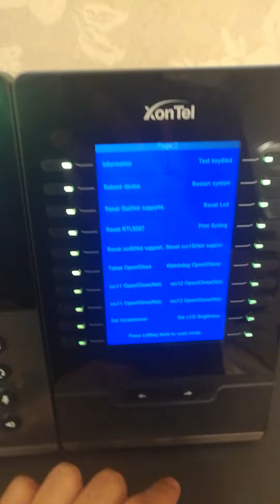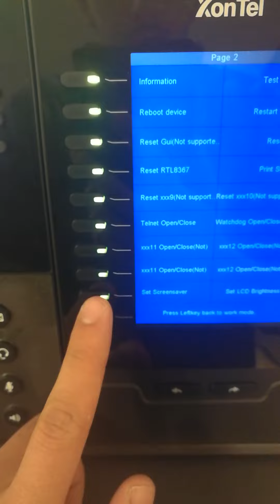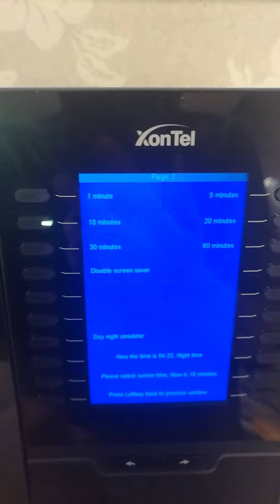Disable sleep mode in XT 23G expansion module -زونتل